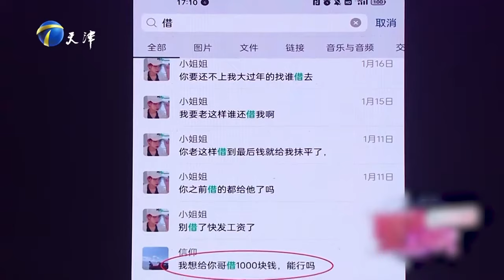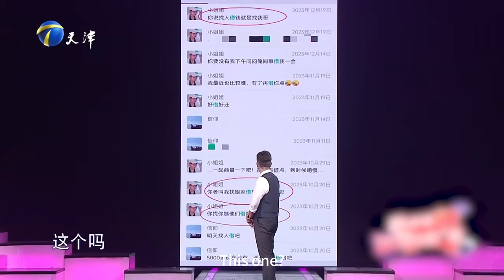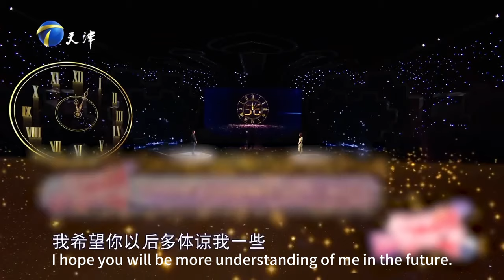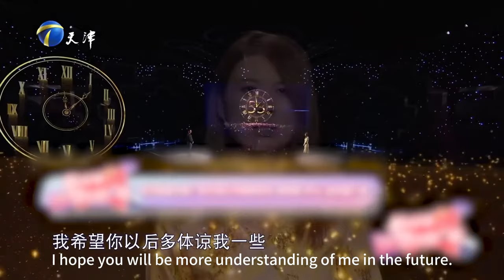丈夫隱瞞外在婚後讓妻子患，無底洞般的婚姻好像是煉獄！